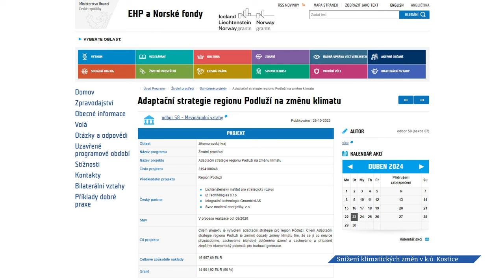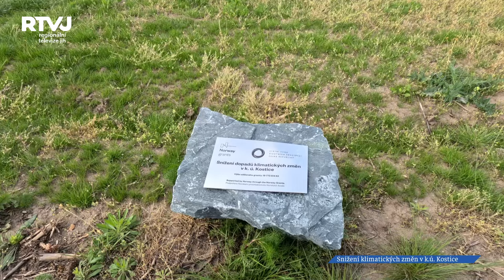Kostice dokončily první 3 opatření Adaptační strategie Regionu Podluží na klimatickou změnu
Adaptační strategie Regionu Podluží na klimatickou změnu. O co se jedná? Na čem se dobrovolný svazek Region Podluží se svými členy dohodl?